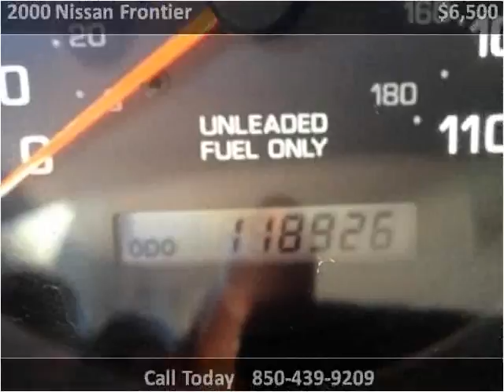2000 Nissan Frontier Used Cars Pensacola FL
This 2000 Nissan Frontier is available from Adcox Imports.